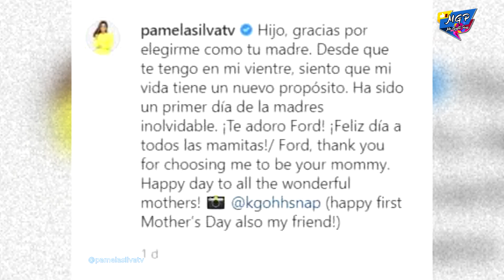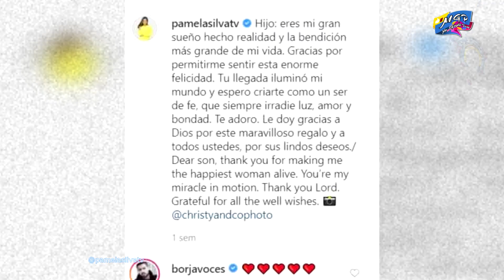Asi celebró Pamela Silva el primer día de las madres con Ford